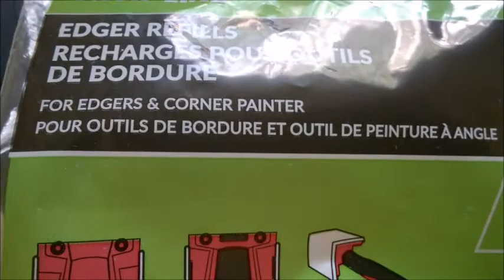Cleaning vinyl records with brush - mix with Distilled water only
Cleaning a vinyl record with paint's brush, showing the result and a few cautions